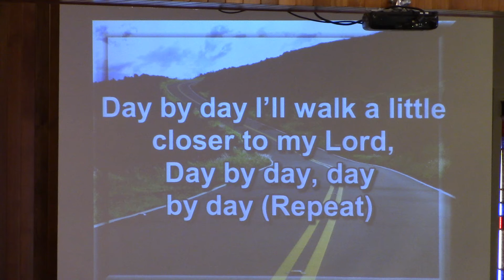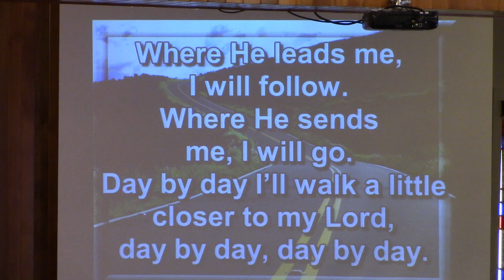Day by Day